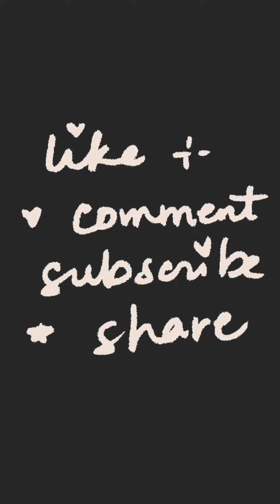DIY Hair clip❤carftsforhome handmade wastematerialcraft youtubepartner easy making 🌈❤